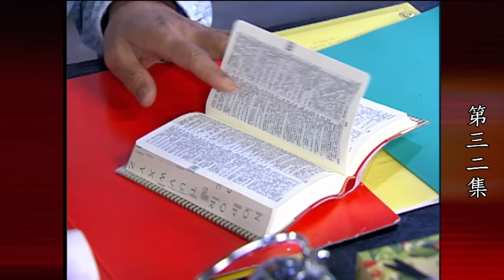台灣霹靂火 第32集 The Bonfire of Taiwan EP32｜全集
劇情大綱：
正賢向天富報告跟碧玉進入文聰辦公室時，發現電腦都不見而且還被留下腳印，文聰把碧玉跟正賢找去明白的說出要正賢走路，而SLIMBODY的合作計畫也暫停，正賢告知子文要與碧玉結婚一事，打算讓台生他們到碧玉家提親，文聰找鬥牛他們來喝酒，要他們選邊站表示已快跟天富鬧翻，子文告訴美玲正賢要與碧玉結婚一事，並教她如果要破壞一定要請台生他們反對，這樣正賢就不敢違背，鳳鳴知道正賢與文聰鬧翻有些不高興，並反問擒龍計畫該如何進下去，耀威也要他專案成功後才有可能恢復他警官的身分。